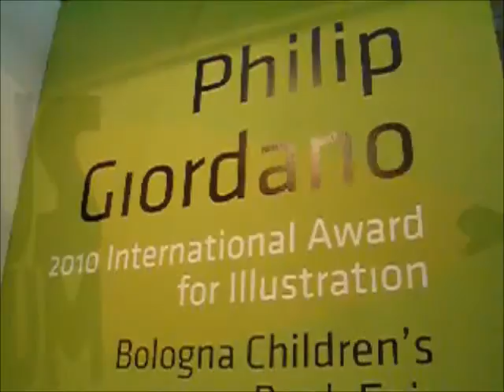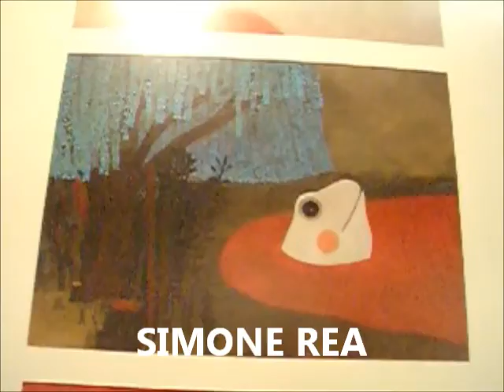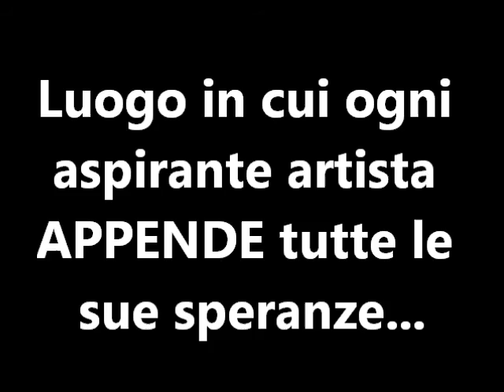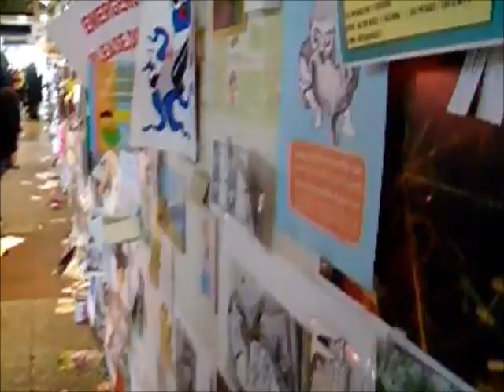Passeggiando per la Fiera del Libro per l'infanzia di Bologna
Alcune immagini- ricordo della fiera del libro per l'infanzia, Bologna 2011...
Artisti citati: Philip Giordano, Gabriel Pacheco, David Pintor, Simone Rea. E molti altri di cui ora non ho voglia di recuperare i nomi non vogliatemene!!! :-D
Si ringraziano gli amici-ombra Marina Marcolin, Damiano Bellino, Chiara Fedele per il prezioso cammeo.
Ci vediamo il prossimo anno, fiera!